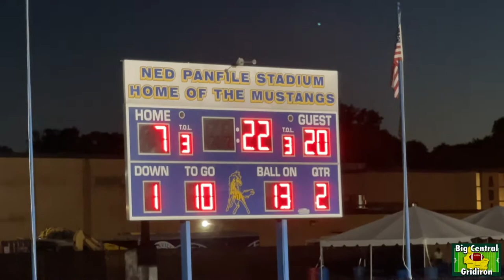Big Central Gridiron 15—David Brearley @ Manville—September 1, 2022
Watch this 12 minute movie from all the clips compiled of the action in David Brearley’s 34-20 victory over Manville at Ned Panfile Stadium in Week 1 of the 2022 Big Central Conference Football season.